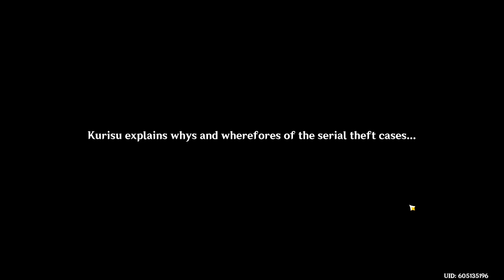Grus Nivis - Ayaka Wants Friends (Ayaka Story Quest Act 1)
Ayaya